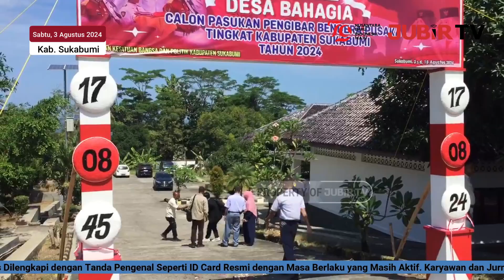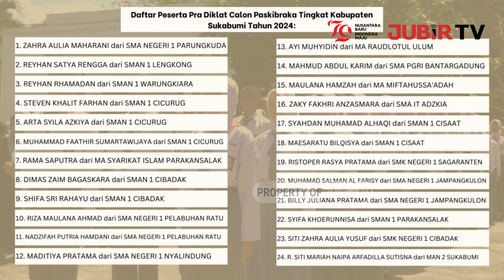Prosesi Tantingan Menandai Pemusatan Diklat Paskibraka Kabupaten Sukabumi 2024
Jubir TV, Sukabumi - Sebanyak 32 Siswa Siswi terpilih setingkat Sekolah Menengah Atas di kabupaten sukabumi, akan memulai pemusatan pelatihan dan pendidikan Paskibraka di Balai Diklat PPSDM kementrian ESDM Kecamatan Cisolok, pada hari Sabtu, 3 Agustus 2024.

Sebelum memasuki tempat pemusatan Diklat yang dinamai Desa Bahagia. Pasukan melakukan prosesi tradisi Tantingan sebagai tanda dimulainya Karantina.

Prosesi dimulai dengan memecahkan balon. kemudian memecahkan kendi, lalu melempar telur, hingga akhirnya pemotongan pita oleh pasukan dan kepala badan kesbangpol Kabupaten Sukabumi.

Prosesi tersebut merupakan simbol yang biasa dilakukan oleh paskibraka di setiap tahunnya, sebagai bentuk rasa syukur, juga meminta keselamatan dan kelancaran dalam mengemban tugas mengibarkan bendera merah putih di upacara kemerdekaan Indonesia tanggal 17 Agustus nanti.

Selepas melakukan rangkaian proseri tantingan, pasukan melakukan sungkeman kepada orang tua.

Air mata tentunya tidak terbendung dari mereka. Namun, hal itu menjadi penguat langkah kaki pasukan saat melewati gerbang Desa Bahagia, dan menjadi bekal tekad dalam menjalankan tugas mulia ini.

Ibu Yeti, orang tua dari Yulisamara asal SMA Negeri Satu Cikidang, mengungkapkan kebahagiannya karena anaknya bisa menjadi satu dari sekian banyak yang terpilih dalam Pasukan Paskibraka. Beliau sangat mendukung proses karantina ini dan dianggap penting sebagai persiapan mereka.

Pasukan Paskibraka kabupaten Sukabumi akan di karantina selama dua Pekan dengan diberikan Diklat oleh pelatih dan pembina yang berkompeten. Kesbangpol menyiapkan petugas kesehatan yang siaga selama 24 jam penuh untuk menjaga pasukan sebagai antisipasi dari hal yang tidak diinginkan.

Kabupaten Sukabumi menyiapkan 32 siswa siswi tang terseleksi untuk menjadi pasukan Paskibraka. Selain itu ada 2 orang yang menjadi perwakilan Paskibraka di tingkat Provinsi Jawa Barat.
Berikut Nama nama mereka.
RIZA MAULANA AHMAD dari SMA NEGERI 1 PELABUHAN RATU
NADZIFAH PUTRIA HAMDANI dari SMA NEGERI 1 PELABUHAN RATU
MADITIYA PRATAMA dari SMA NEGERI 1 NYALINDUNG
AYI MUHYIDIN dari MA RAUDLOTUL ULUM
MAHMUD ABDUL KARIM dari SMA PGRI BANTARGADUNG
MAULANA HAMZAH dari MA MIFTAHUSSA'ADAH
ZAKY FAKHRI ANZASMARA dari SMA IT ADZKIA
SYAHDAN MUHAMAD ALHAQI dari SMAN 1 CISAAT
MAESARATU BILQISYA dari SMAN 1 CISAAT
RISTOPER RASYA PRATAMA dari SMK NEGERI 1 SAGARANTEN
MUHAMAD SALMAN AL FARISY dari SMA NEGERI 1 JAMPANGKULON
BILLY JULIANA PRATAMA dari SMA NEGERI 1 JAMPANGKULON
SYIFA KHOERUNNISA dari SMAN 1 PARAKANSALAK
SITI ZAHRA AULIA YUSUF dari SMK NEGERI 1 CIBADAK
R. SITI MARIAH NAIPA ARFADILLA SUTISNA dari MAN 2 SUKABUMI
KHAIRUN NISA RIHADATUL AISY dari SMA NEGERI 1 SAGARANTEN
PRISCILIA AFRIANY dari SMA DOA BANGSA
YULISTAMARA N. SUTISNA dari SMAN 1 CIKIDANG
SRI RAHAYU dari MAN 4 SUKABUMI
KEYSHA DAHYAR SAPUTRI dari SMAN 1 CIKEMBAR
RATU BALQIS ZULVA AGISNI dari SMA NEGERI 1 SUKARAJA
KAYLA RAHMAH PUTRI dari SMA PGRI CICURUG
SILVIA RAFIFA MARYANTI dari MA AS-SA'IDAH
Dari Kabupaten Sukabumi, Muri, Melaporkan